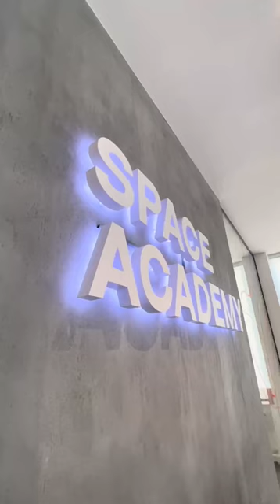Zamonaviy kasblarga qiziqish bormi? Hoziroq ushbu raqamiga qo'ng'iroq qiling!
Zamonaviy kasblarga qiziqish bormi?

Sizni Space Academy'ning kurslariga taklif qilamiz 🚀